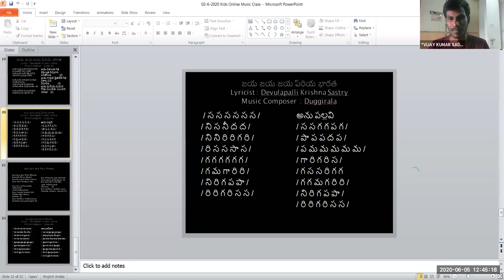#19 CMC KIDS ZOOM CLASS Dr K Maharishi's Christian Melodies 5 JUNE 2020